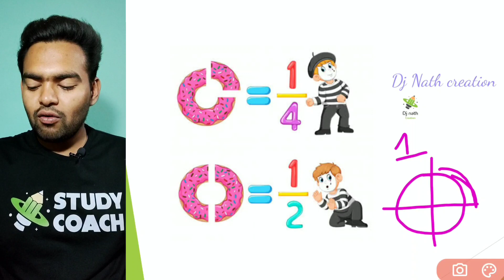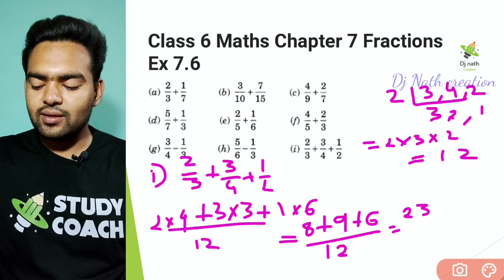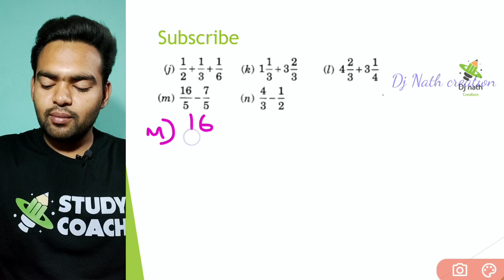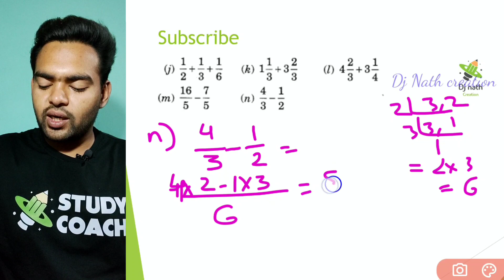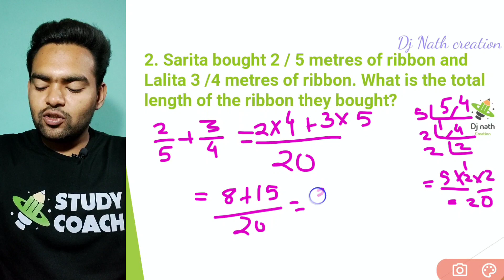CLASS 6 EXERCISE 7.6 QUESTION NO., 1,2| FRACTION | DJ NATH CREATION | STUDY COACH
education hubanimationmakeup tutorial for beginners Makeup tutorialvlogs daily vlog Vlog motivation motivational speech best motivational video cartoons kids cartoon cartoons for kids tour de france hindi songs ctet 2022 notification how to make south indian movies dubbed in hindi full movie 2022 new dance video dance moms tiktok dance nursery rhymes for babies children songs physics math Dj nath creation